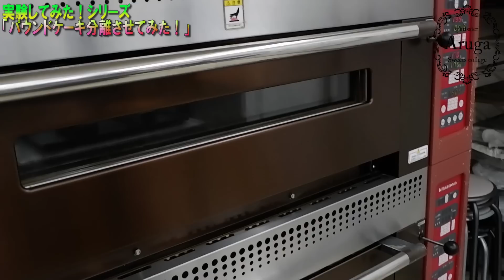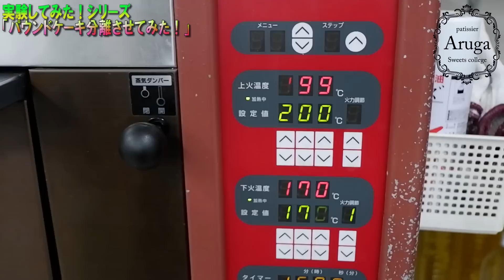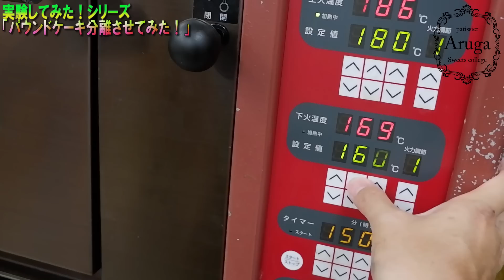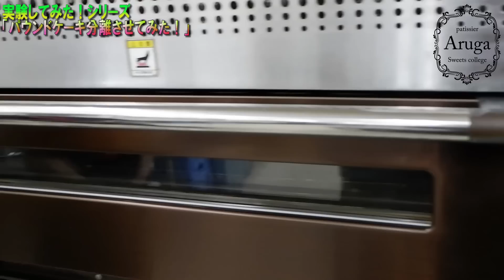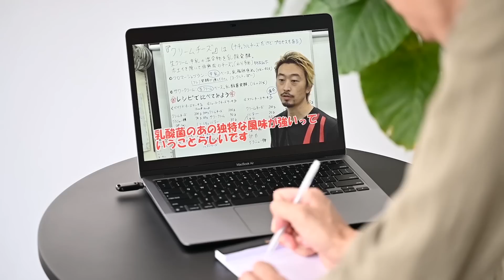パウンドケーキを分離させてみた！オーブンの焼き比べや仕込みの違いを徹底検証(*´▽｀*)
パウンドケーキの仕込み時にバターに砂糖を入れて、卵を少しづつ・・・分離しちゃった！なんてありませんか？
でも、パウンドケーキの仕込みで分離は致命的！！
では失敗と成功の違いとは何なのか？
YouTube製菓学校だもん、これをやらなくちゃ！！ということで検証してみました(*´ω｀)
是非、参考にしてみてくださいネ。
パティシエ有賀のオンラインサロン
「オンラインサロン製菓学院」入会はこちら↓
※iOSアプリから入会する場合、通常料金にApple手数料を上乗せした金額を支払う必要がございます。
ブラウザからお入りいただくことをオススメします。

YouTube製菓学校にも登場したお菓子などが購入出来る
オンラインショップはこちら↓

セカンドチャンネル

「音声アプリボイシー」チャンネル
「ボイシー製菓学校」

PastryBoutique STORY
ペストリーブティックストーリー

音楽「 BGM : MusMus 」

Music | Take Me There by Declan DP

材料

「クーベルチュール　カカオバリーミアメールカカオ分５８％」

「トレモリン」

製菓道具

「シリコンマット、マカロン用」

「回転台（大理石）」

「シリコンゴムベラ」

有賀個人的にオススメの本↓

小山シェフの「ショコラジャポネ」

安食シェフの本

寺井シェフの本

～「YouTube製菓学校」コンセプト～

長野県の農家に長男として生まれ、自由奔放、好奇心旺盛に育ち、家業である農家を継ぐことが長男の宿命という掟の中、
反対されながらもパティシエの道へ。25歳にして独立開業。二つのブランド三店舗とキッチンカーを運営するオーナーへ。
パティシエ歴20年、起業して16年の経験を生かし未来の若者へ伝えたいことがある、と「YouTube製菓学校」を開講！
これからのパティシエは人間力を鍛えよ！！お菓子作り、店作りに必要なものすべてお見せします。

～シェフ　プロフィール～

有賀　弘隆
1982年2月22日生まれ
長野県東御市出身
ぶどう農家長男に生まれ、中学校2年の時、テレビに映った関西のシェフに憧れてパティシエの道を志す。

２００２年
東京都日本菓子専門学校（世田谷）
卒業後フランス短期留学 （南フランス　セット市）
２００３年
長野県東御市　「御菓子処　花岡」　勤務
２００４年
長野県軽井沢町「軽井沢　ホテルブレストンコート」（星野リゾート）シェフパティシエ　勤務
２００７年～
長野県上田市秋和にて「ペストリーブティック ストーリー」オープン
２００９年〜
長野県松本調理師製菓師専門学校　特別講師 就任
２０１１年～
　長野県洋菓子協会　理事就任
２０１２年～
長野県東御市にてセカンドブランド「お菓子工房　春色」　オープン
２０１４年～
　長野県長野市大豆島にて「ジェラート工房　春色」オープン

受賞歴
2003年
 内海会ジュニア技術コンクール　銅賞
2009年
 長野県洋菓子コンクール　飴細工部門　連合会会長賞（最高賞）
2010年
 長野県洋菓子コンクール　飴細工部門　銅賞
2012年
 長野県洋菓子コンクール　プチガトー部門　銅賞
2015年
 長野県洋菓子コンクール　プチガトー部門　銀賞

その他、メディア、雑誌、多数出演。中学校、高校、企業などでの講習、講演活動、
農家出身のパティシエとして長野県と共に地産地消や町おこし、地方農業再生など多方面で活動中。